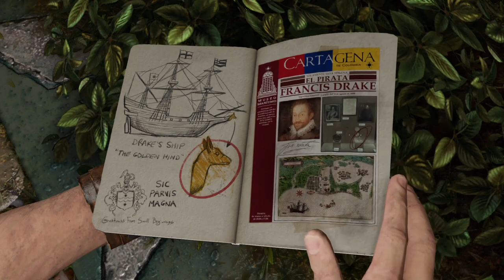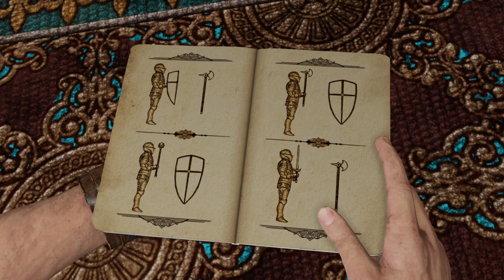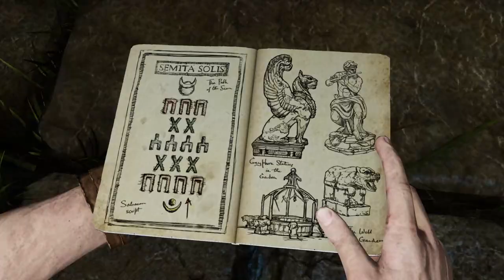Uncharted 3: Drake's Deception Remastered - Chapter 6 - The Chateau